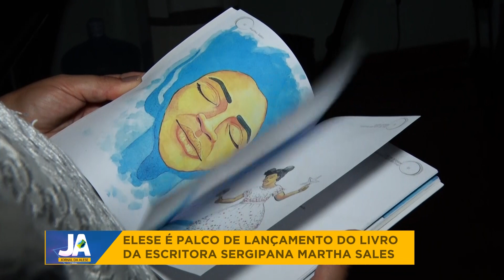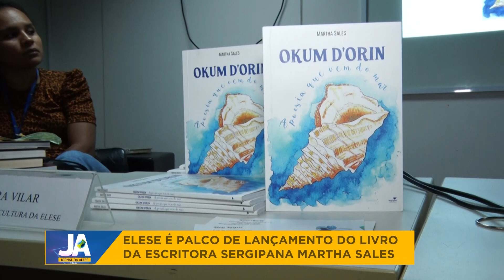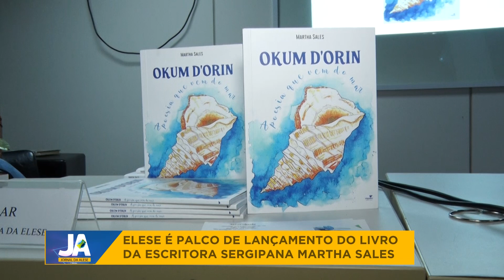Elese é palco de lançamento do livro da escritora sergipana Martha Sales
Nesta reportagem do Jornal da Alese, de 02 de maio de 2023:
Na última semana foi realizado na Escola do Legislativo João de Seixas Dória o lançamento do livro Okum D'orin, da autora sergipana Martha Sales. O evento contou com a presença da comunidade acadêmica, candomblecistas e amantes da literatura.